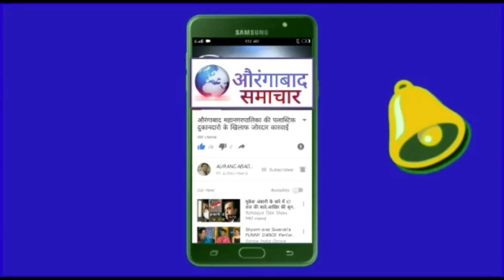औरंगाबाद कबाडीपुरा बुड्डी लेन मे कयामत की रात घरों मे बारिश का पानी नाले सफाई ना होने की सज़ा नागरिको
महानगरपालिका की लापरवाही के कारण गरीब सडकों पर